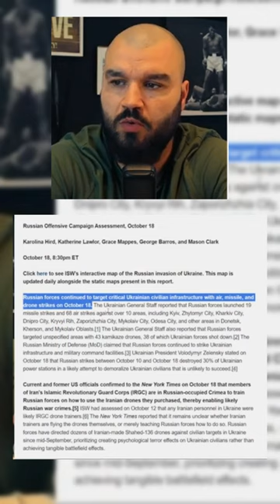Russian Troops Target Civilians